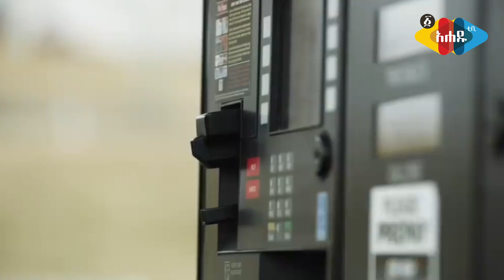የኢራን ፕሬዝዳንት የአሜሪካንን ወንጀል እና ሀጥያቷን አውጥተው አስጥተውታል ||America || Russia || Tigistu bekele Ahadu TV